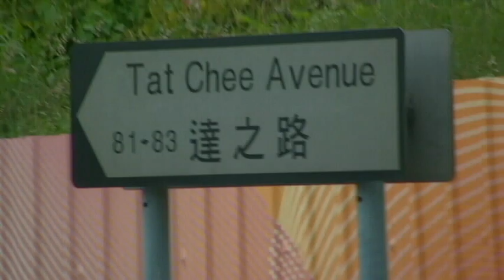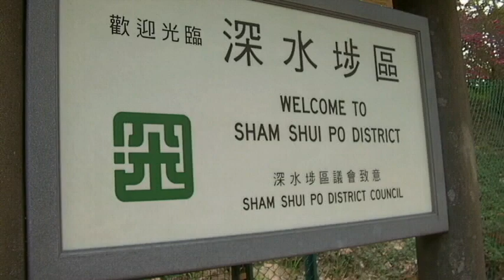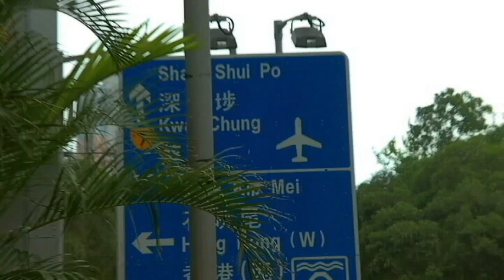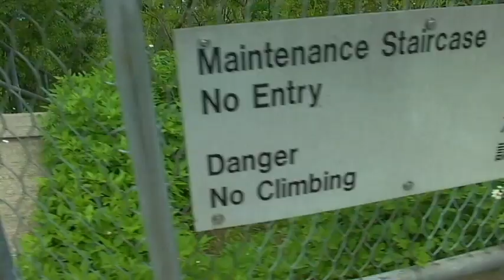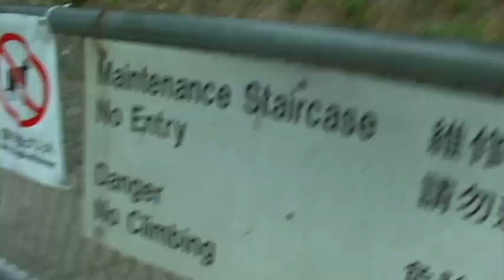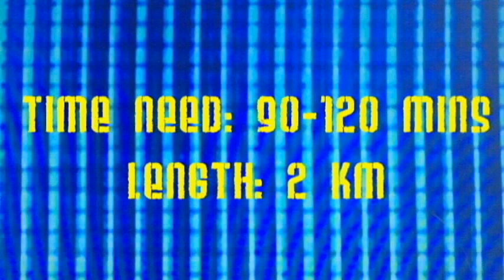City Adventure - KLC to SSP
Let Winder teach you how to walk in the city from place to place!
Place: Kowloon City to Sham Shui Po, Hong Kong
Time need: 90 to 120 mins
Length: 2 km

Winder Motion Picture Company Production 2011